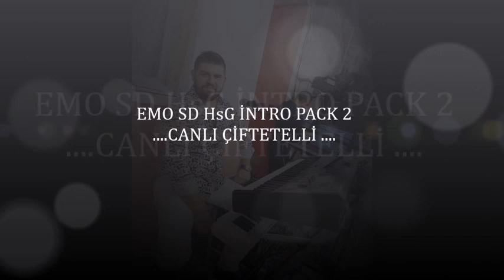emo sd çiftetelli HsG HASAN GÜRSAÇ...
EMO SD HsG İNTRO PACK 2 ÇALISMALARIMIZDAN SİZLER İÇİN BİR DEMO
CANLI ÇİFTETELLİ.NOT :KESINLIKLE LOOP DEGILDIR.DİNLEDGINIZ HERŞEY EMO SD DESTEKLIDIR...GSM:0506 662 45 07 ..